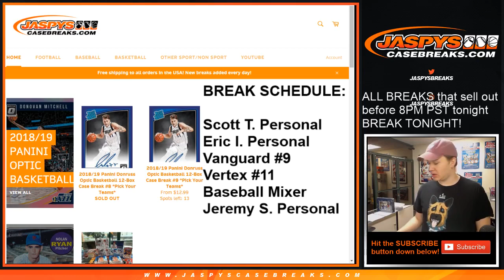2/4/19 - Scott T's Personal Box Break of 2018 Tristar Hidden Treasures FB Jersey